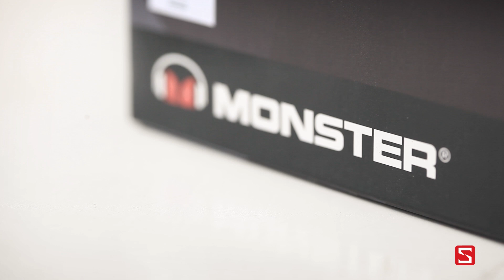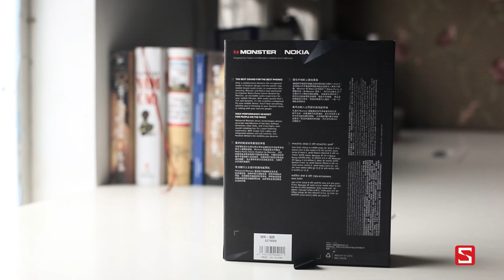Schannel - Đánh giá chất âm tai nghe Monster Purity: Tai nghe tuyệt vời cho Lumia - CellphoneS